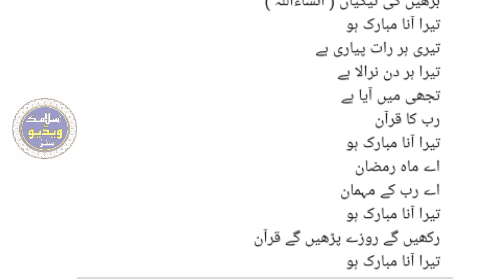Ramzan Ki Shan Mein Nazam Sharif | By Qari Akram Sadiq Okarvi Sahib | Islamic video centre | 2022